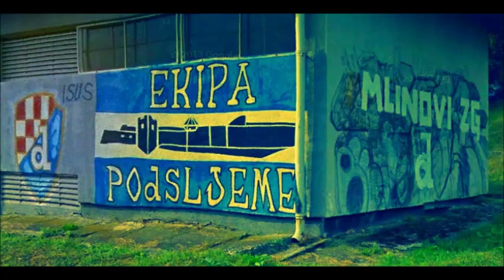Ludin- Dolazim (6ine-Mlinovi)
Pjesma repera Ludina, meni vrlo draga, maknuta s youtubea pa ju sad vracam